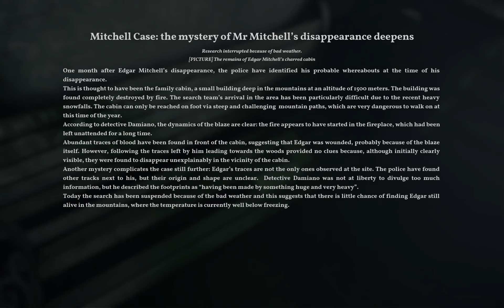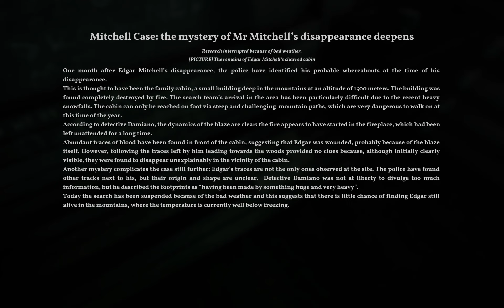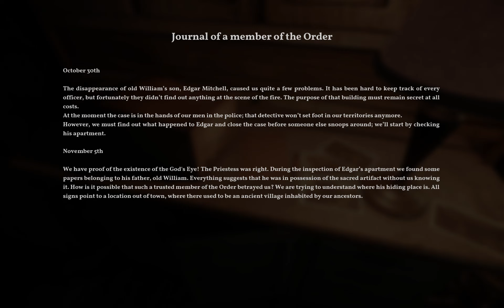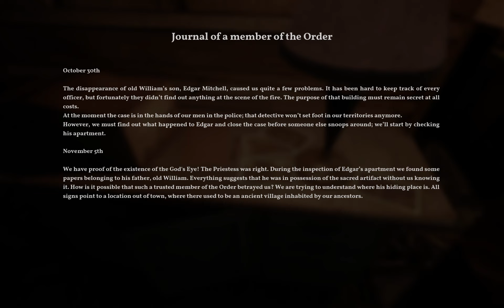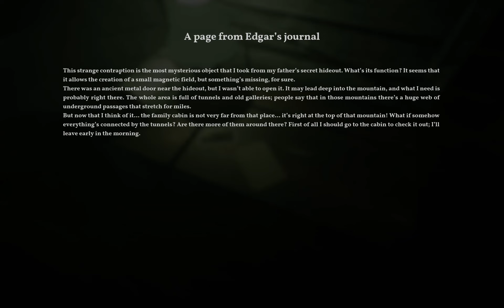[Gameplay] The Alien Cube #3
Game Title: The Alien Cube / Steam
This movie contains following chapters.
 Chapter.3 The Secret Location
 Chapter.4 Back at Edgar's

00:00:19 Chapter.3 The Secret Location
00:04:02 Paper - Grandfather William's journal
00:07:20 Cube
00:10:23 outside
00:12:33 my car...
00:16:00 !!
00:17:40 Chapter.4 Back at Edgar's
00:18:32 Paper - Mitchell Case:
00:24:02 hide the Cube
00:27:46 Paper - Journal of a member of the Order
00:30:57 Paper - A page from Edgar's jornal
00:34:51 Loft
00:38:33 Paper - A page from Edgar's jornal
00:45:19 place the Cube
00:48:32 exit the room
00:54:24 lower floor
00:58:19 machine room
01:02:48 ...
01:07:16 iron bar
01:11:26 next
01:12:37 tunnel